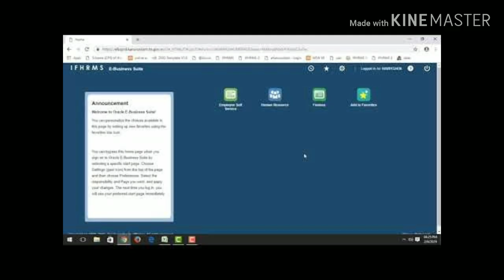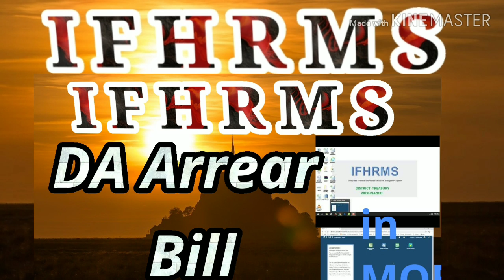DA Arrear Bill in IHRMS | How to Prepare DA Arrear in IFHRMS?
this video contains method of preparing DA arrear bill